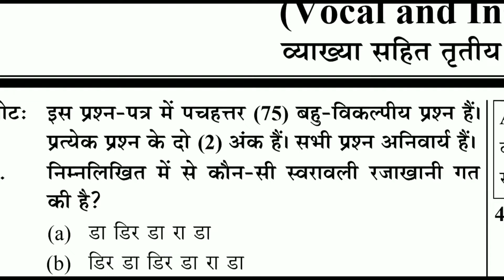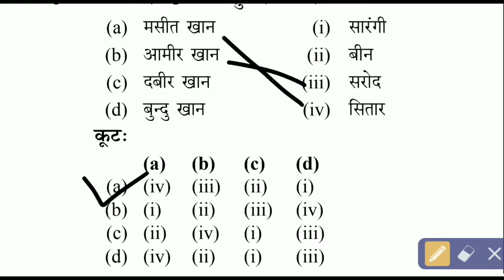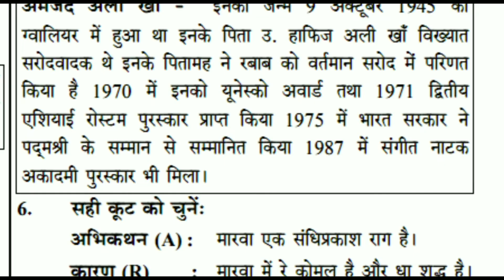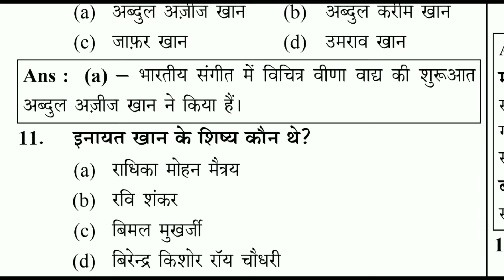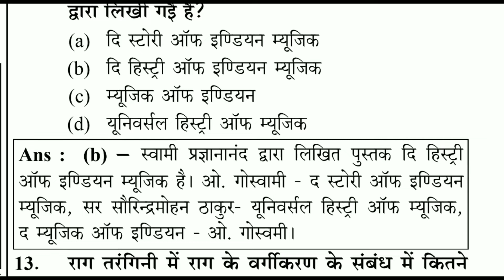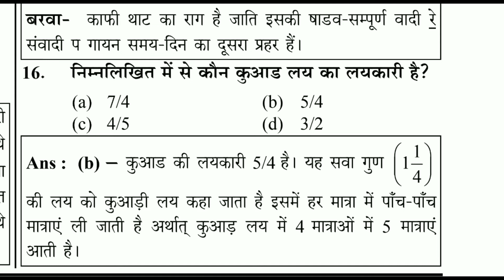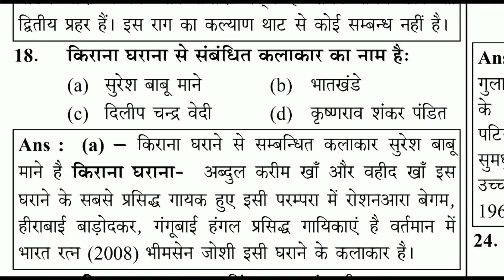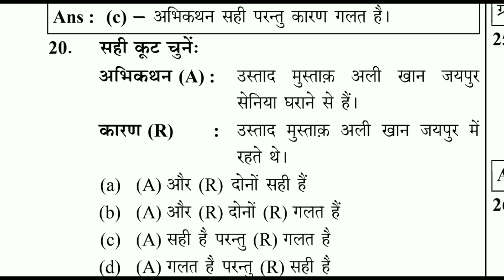MUSIC NET JRF DECEMBER 3d QUESTIONS PAPER 2015 (PART -1) संगीत नेट जेआरएफ दिसम्बर प्रश्न पत्र 2015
महेश राय